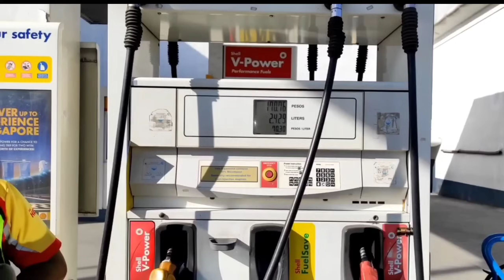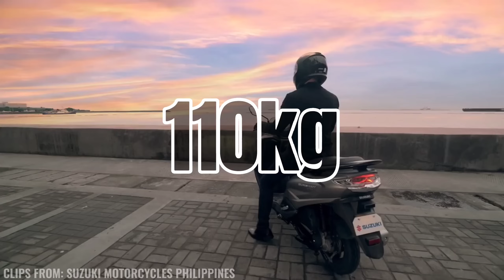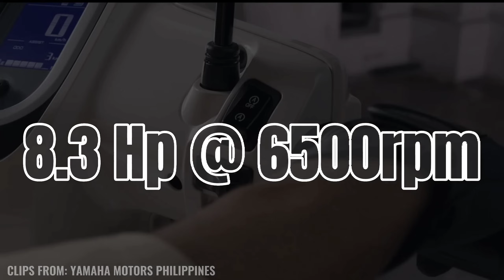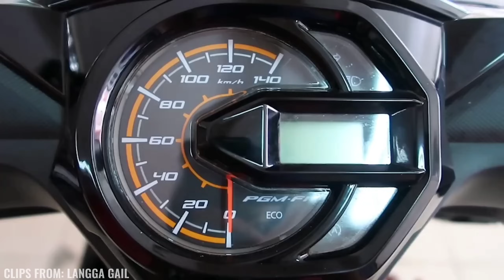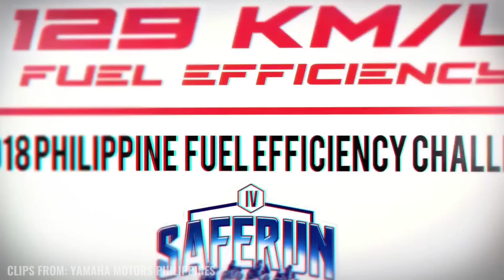10 PINAKAMATIPID NA MOTOR SA GASOLINA | TOP 10 FUEL EFFICIENT MOTORCYCLES PH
Ride safe always mga guys!

Clips from:
  HondaPhilippines_Motorcycle
  Yamaha Motor Philippines
  Suzuki Motorcycles Philippines
  Langga Gail